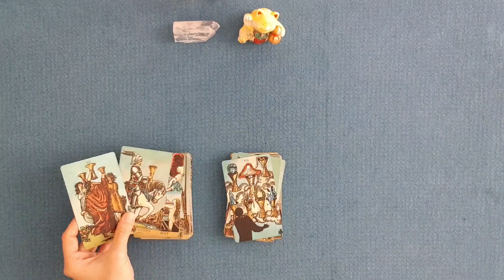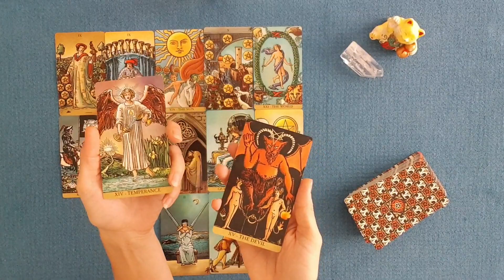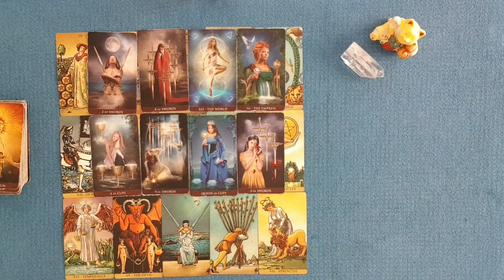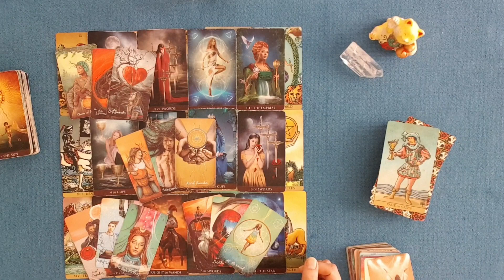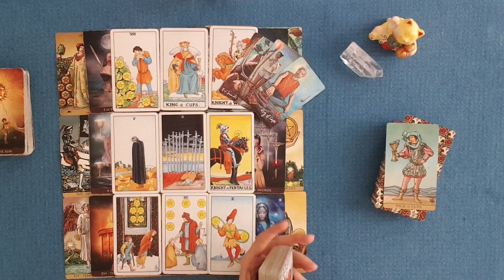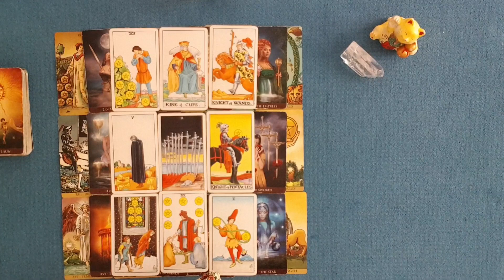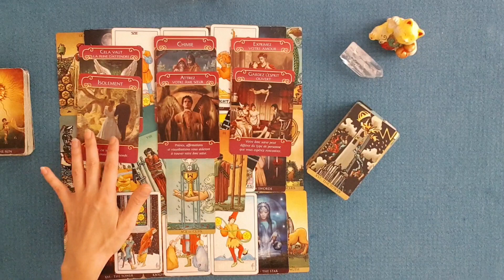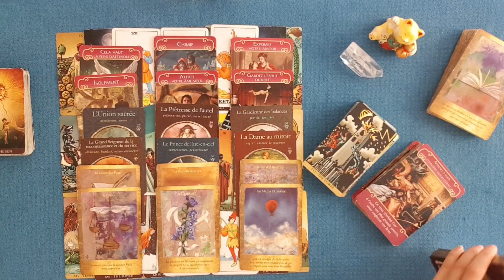Entre bonheur et incertitudes, vous aimeriez voir votre autre réagir. Vos efforts paieront-ils ?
Histoire d'amour | Entre bonheur et incertitudes, vous aimeriez voir votre autre réagir. Vos efforts paieront-ils ?
0:00 Intro
0:38 Message du Tarot
25:44 Message des oracles
Guidance énergétique sentimentale du 12 octobre 2020